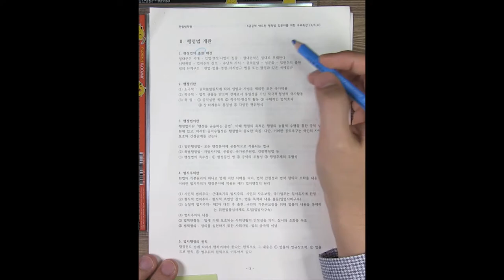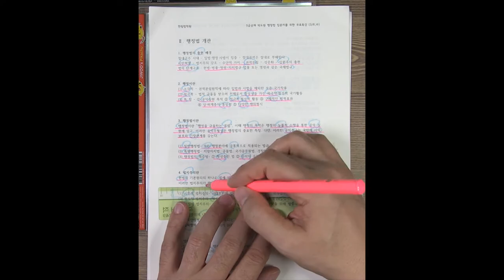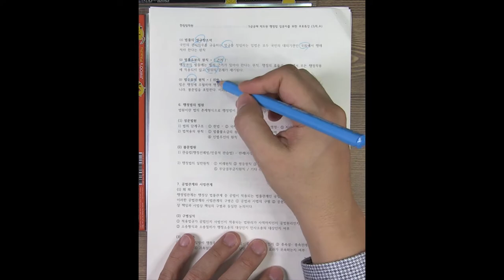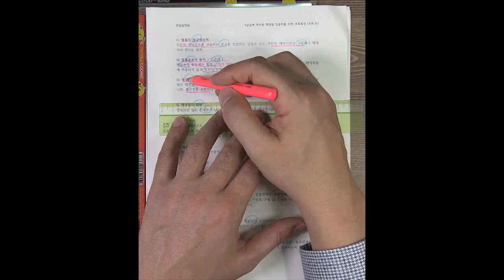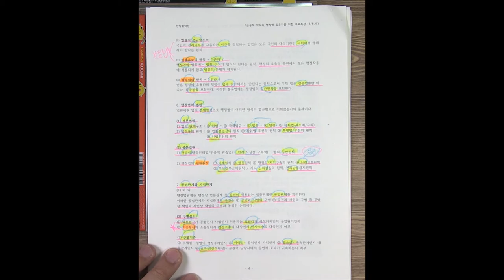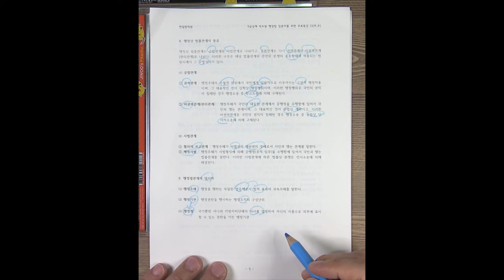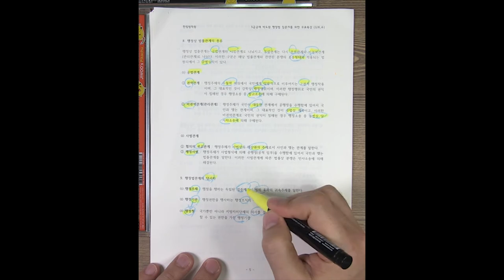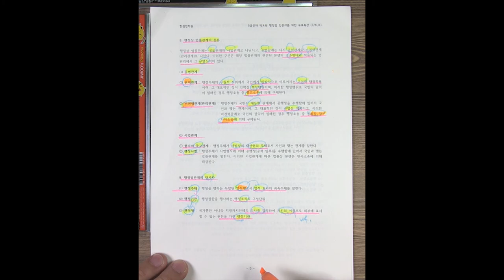행정법 기초법개념 TRS 3단계정리_2강